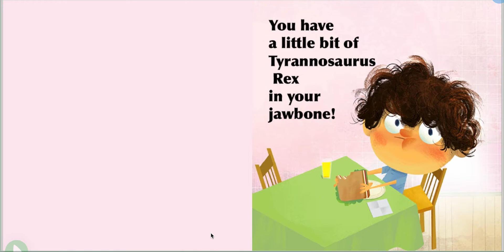A Little Bit of Dinosaur Read Along (Knee2KneeReadWithMe)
A Little Bit of Dinosaur
Follow a calcium atom from a T. rex toe to your jawbone!